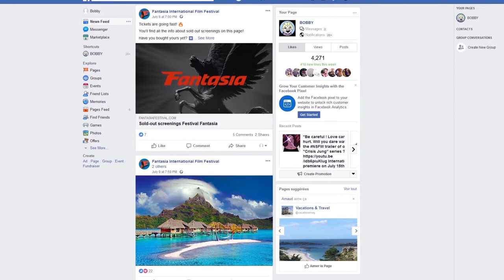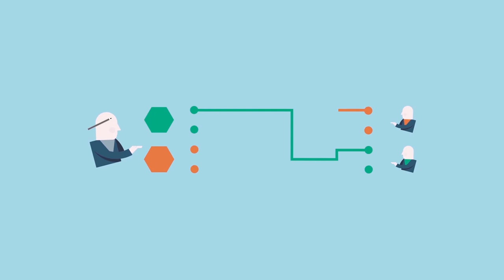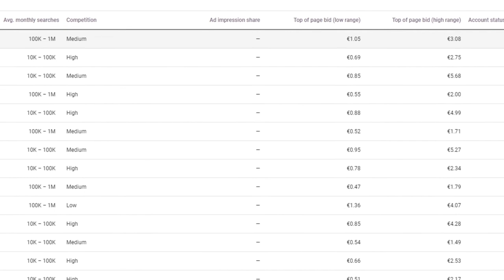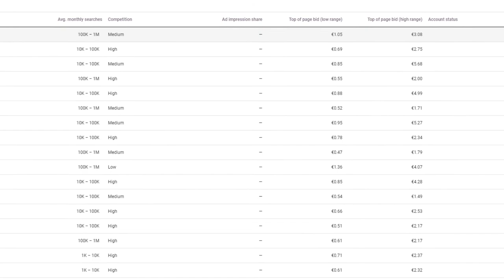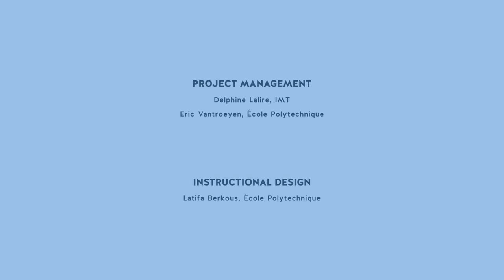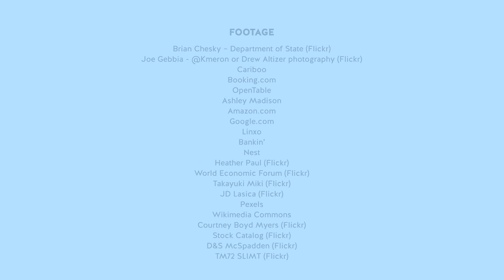⏩ How to increase customer acquisition online?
Our new specialization provides a valuable guide for managers, employees
and entrepreneurs to understand the rules, concepts and mechanisms of Digital Business in order to be ready to innovate in a Digital World.

With 4 courses and 30 attractive videos and assessments, we analyze
the Digital Transformation at stake and decipher the rules of this new world.
In the final exercise entitled “Capstone”, the Learner will solve a professional challenge by applying his/her new perspective to a variety of real business situations.